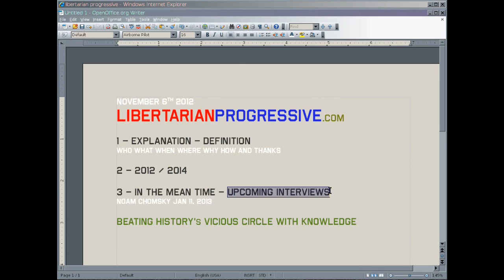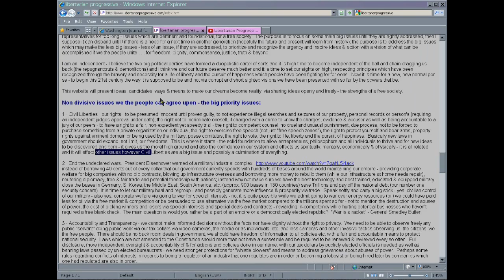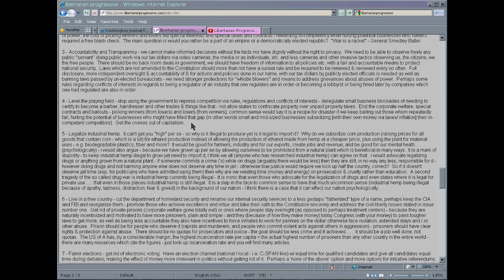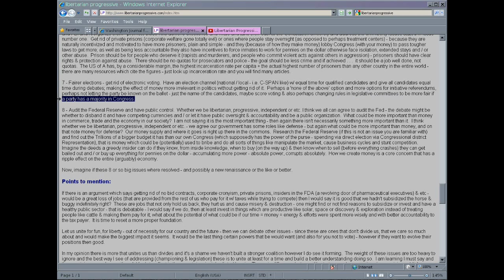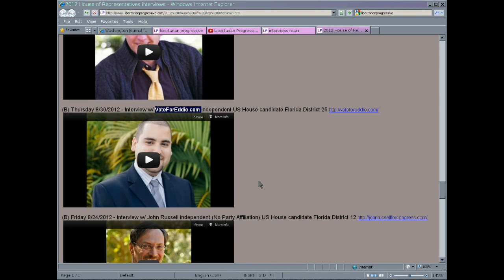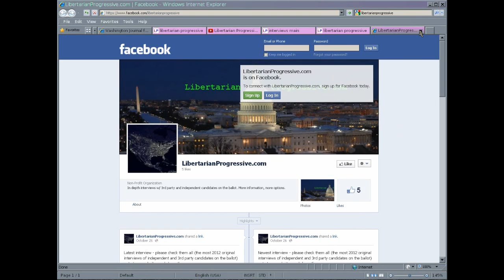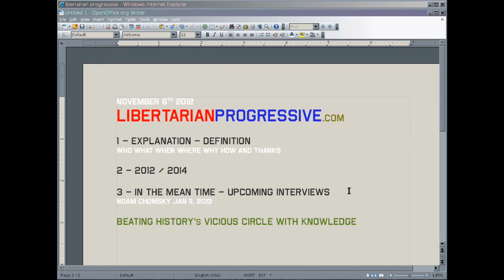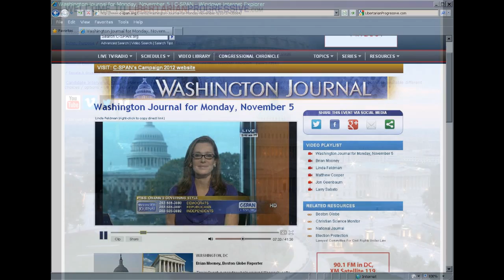What is Libertarian Progressive : definition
11/06/2012 (Tuesday) The largest compilation of original, on the ballot, 2012 independent and 3rd party Congressional candidate interviews. This can be your new Congress, Nov. 6, 2012.

What the regressivecans/dinglecraps fear most : a libertarian progressive alliance

We have more issues which unite us than divide - it would be nice if someday the only thing we actually had to debate was health, energy and education . . .
we are talking about war, empire, security industrial complexes': both domestically and internationally, corporate bailouts, civil liberties, accountability and transparency

Why vote 3rd party? if you care about these issues . . .
we have already tried (through a tougher standard than a double blind study) the regressivecans/dinglecraps per se : both Bush and Obama who both had a full Congress (most Presidents don't have anywhere near what these two had) their first two years.

Now witness the "We the People" power of this fully ARMED & OPERATIONAL constitutional democratically elected republic - a "shot heard 'round the world"